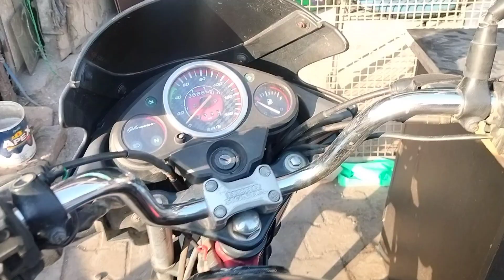#1100 /148 आज हम पंचकूला के आडिटोरियम में गये।